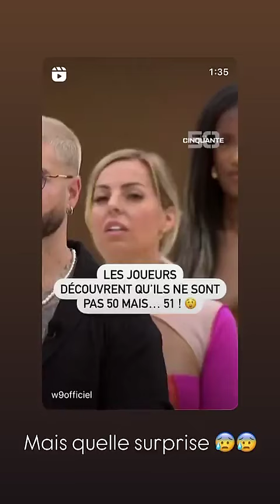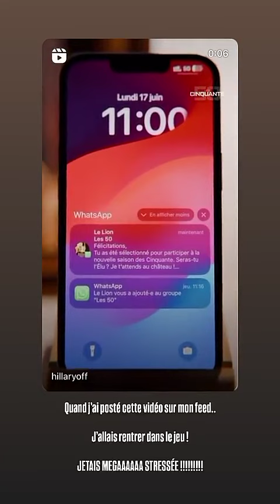HILLARY - 03 Septembre 2024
Les amis on se retrouve pour la journée du 03 Septembre 2024 sur notre chaine - Pour retrouver toutes les videos direction : Hillary